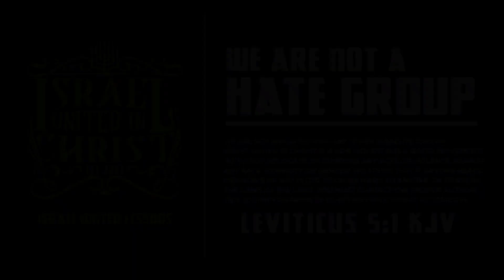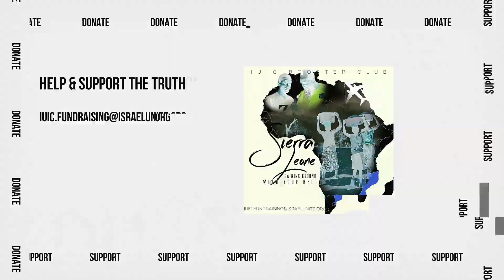IUIC || AYISYEN SE NON ESKLAV LI PA NON BIBLIK NOU